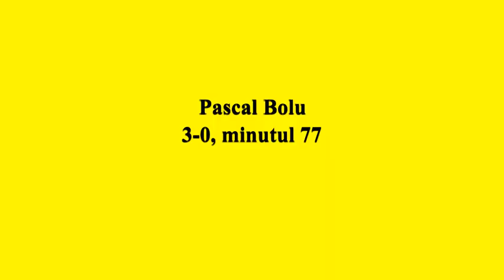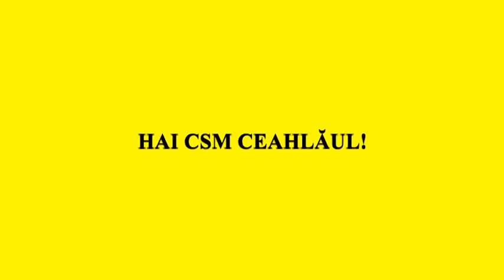CSM Ceahlăul - CSM Bacău 3-0 (0-0) ... REZUMAT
Liga 3, Seria 1, Play-out, Etapa 10 28 mai 2022